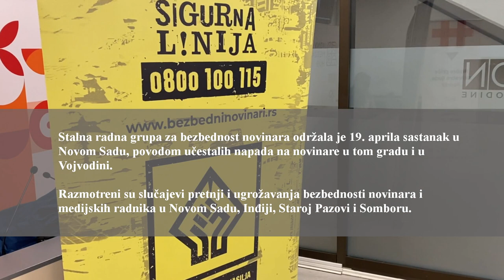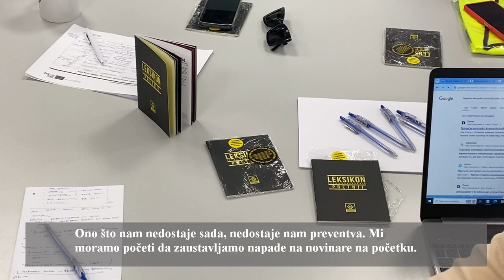Veran Matić: Napade na novinare moramo zaustaviti na njihovom početku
📌Stalna radna grupa za bezgbednost novinara u aprilu je organizovala sastanak u Novom Sadu, kako bi se na licu mesta upoznala sa brojnim slučajevima pretnji novinarima i ugrožavanja njihove bezbednosti u više lokalnih sredina u Vojvodini.
🎯Napadi i pretnje eskalirali su u martu i zabalaženi su u brojnim gradovima, gde su mete uglavnom bile novinarke lokalnih medija.

⏩ NDNV radi na detektovanju problema koji se tiču bezbednosti novinara na lokalu ✅